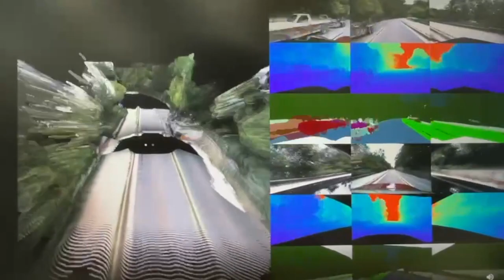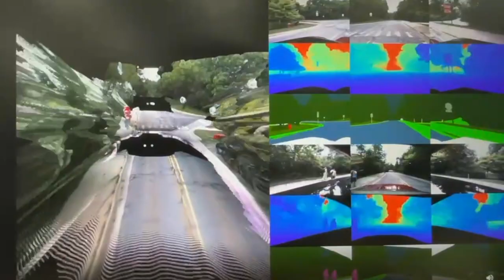3D street scene reconstruction for autonomous driving